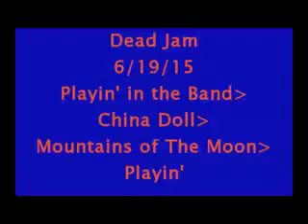Playin China Mountains Playin jam 6 19 15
6-19-15
Playin' in the Band
China Doll
Mountains of the Moon
Playin' Reprise